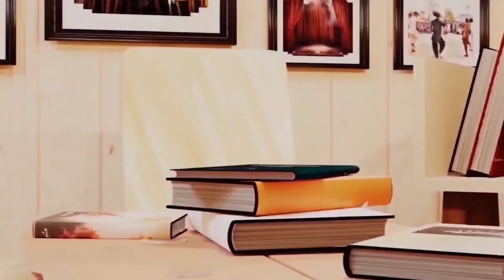[ روزگار تلخ ] مشکلات عید و نبود پیسه در خانه 😥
سلام خدمت تمام شما دوستای نهایت عزیز امید که جور و صحت مند باشین . خوش آمدید به کانال طلوع نوین از این دریچه فلم های هزارگی و سریال های هزارگی را بیننده باشید و برای حمایت ازما کانال مارا دنبال کنید .. 👇 @TOLONAWEN